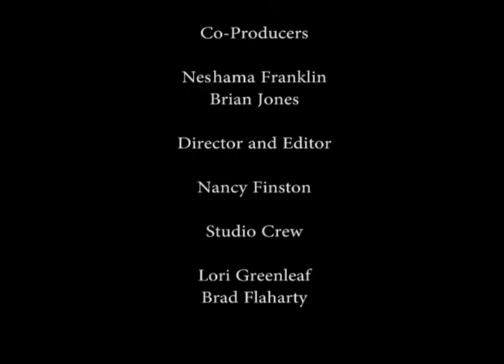A Marin Poet Moment with Prartho Sereno, 5 poems.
The Marin County Free Library presents a Marin Poet Moment.
Prartho Sereno reads five poems:
"Soup Spoon", "Tribunal", "Undertow", "Juvenile Hall" and "Spell".

This video was produced at the Community Media Center of Marin.